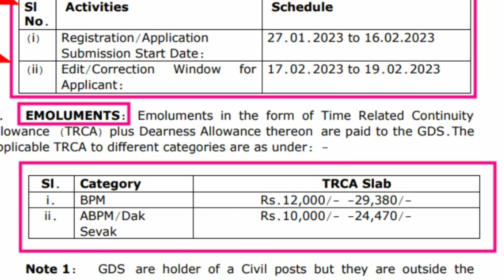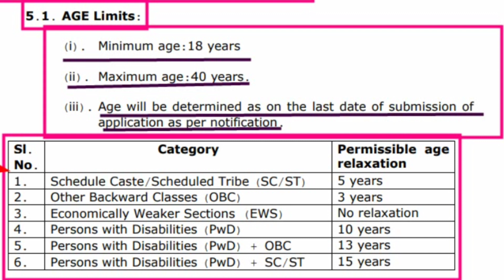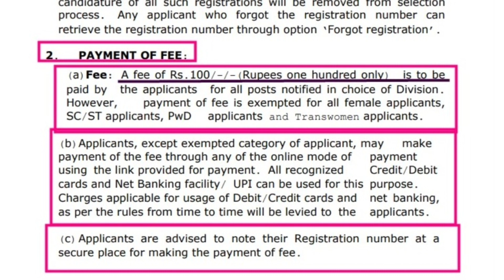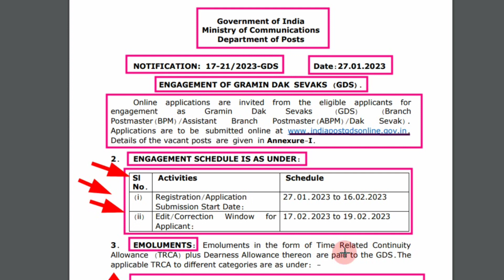POST OFFICE GDS RECRUITMENT 2023/GRAMIN DAK SABAK 2023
GRAMIN DAK SABAK 2023,GDS RECRUITMENT 2023,WB GDS RECRUITMENT 2023,gds recruitment 2023 date,
post office recruitment 2023 apply online last date, Is GDS job permanent or temporary?
gds recruitment 2023 last date, post office job,